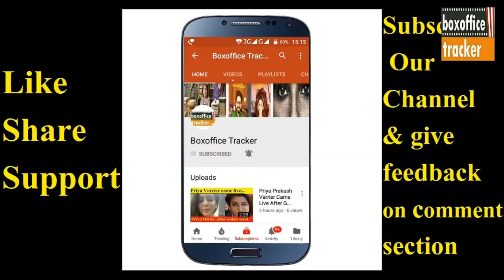Shraddha Kapoor on Sushant Singh Rajput